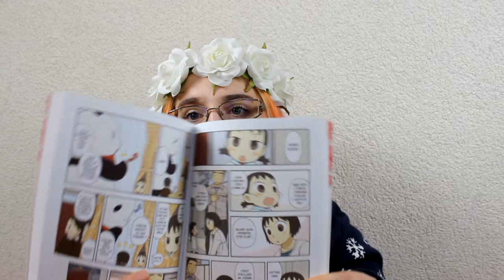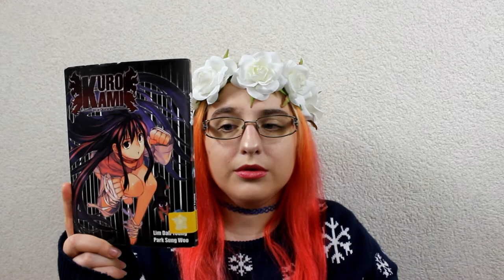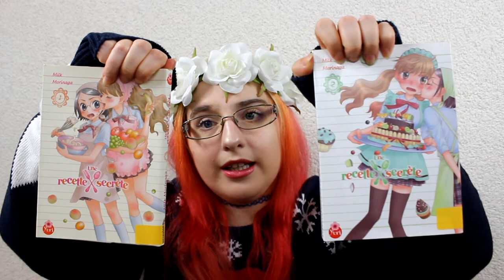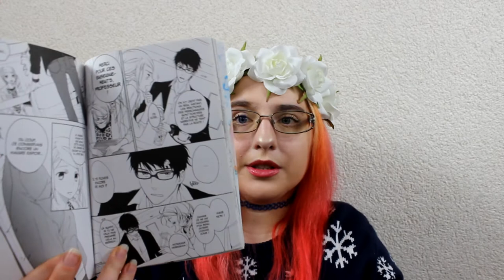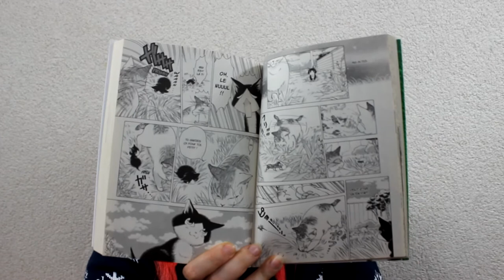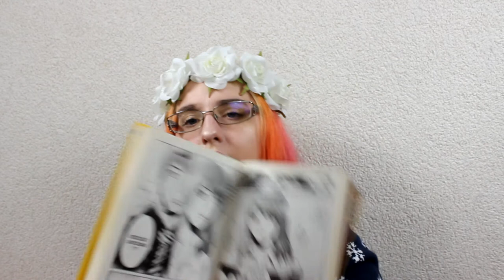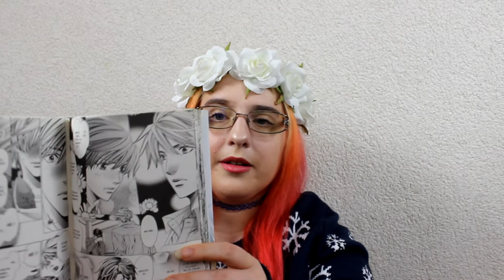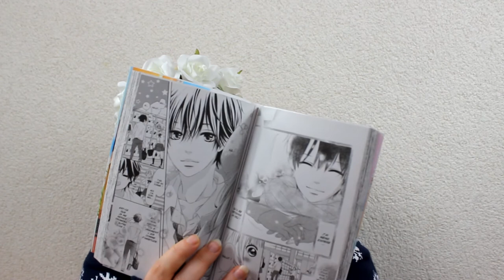📚 Haul Décembre Toulouse 2017 📚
les yuri :
 Shoujo Sect
Elles
Ebisu & hotei
Secret Girlfriends
 Recette secrete

Gibert joseph Toulouse :
Pan' Pan Panda Une vie en douceur :
Date : finalement je ne sais pas trop mais en 2018

Miaou ! Le quotidien de Moustic

♥ SNUPPS : HibiYume
♥ Fyuse : hibiyume